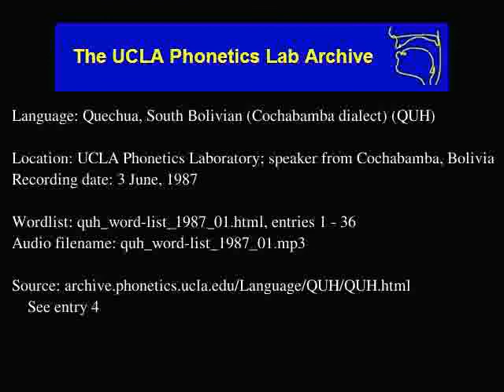Bolivian Quechua audio: quh_word-list_1987_01